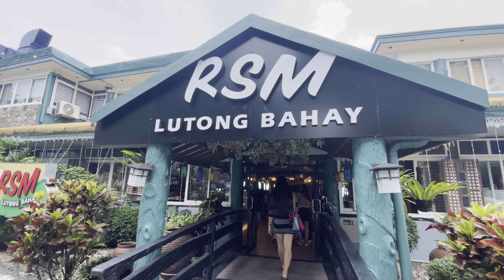ALL YOU CAN EAT：可眺望火山湖 の 菲式餐廳，💕